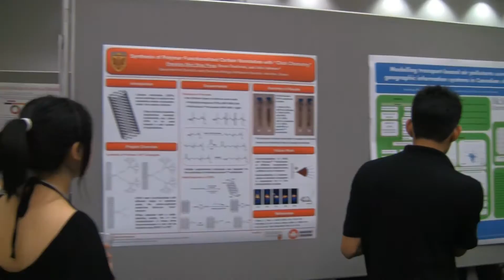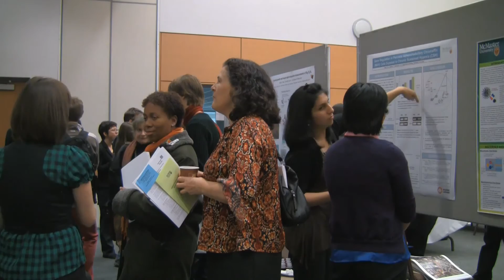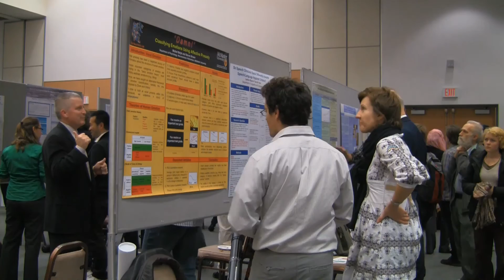2010 USRA - Poster Session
McMaster's undergraduate researchers have studied just about every topic imaginable.

From water delivery in rural Tanzania to the effects of interval training on hyperglycemia, and from Canadian illustrator Rex Woods' life to gender barriers at the Voisey's Bay mine, the latest recipients of Undergraduate Student Research Awards (USRA) have a wide range of interests. But why do these students give up their summers to perform such work?

"I absolutely love doing research," says Erica Hiltz, a sociology student who used her award to study stigma-management techniques used by people living with HIV/AIDS. "Getting a USRA has opened so many doors for me. It helped me to discover my niche in the field of sociology, and I am now even more passionate about graduate school."

Hiltz, along with 46 other undergraduate students, took part in a poster session this week highlighting the research they performed with their USRAs. The awards provide faculty guidance and funding for undergraduate students to perform the sort of independent research usually reserved for graduate students, with the goal of giving undergraduates experience and inspiration at a time when they are still determining their academic and career paths.

"Getting a USRA allowed me to develop my theatre and writing skills, both of which I am continuing to develop through the creation of my own theatrical production for my fourth-year thesis project," says Mallory Greene, whose research project analyzed how first-year McMaster students are affected by the Welcome Week play IRIS.

"It gave me the chance to explore educational theatre at McMaster, something I'm really passionate about."

J. Paige Byers found her USRA experience so rewarding in 2009 that she pursued a second USRA-funded project this year. Studying materials science and engineering, her recent electron microscopy examination of hydrogen-producing bacteria is an extension of her previous research.

"My academic interests are definitely research-based," says Byers. "I love solving puzzles in the lab and it's a great climate to learn new skills in. Without a USRA, I never would have had the opportunity to do the work I'm doing."